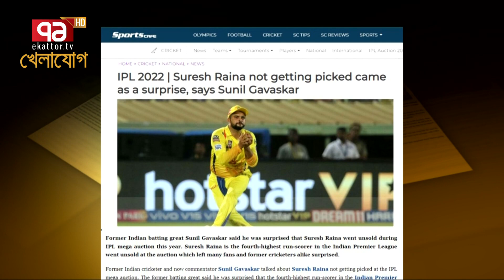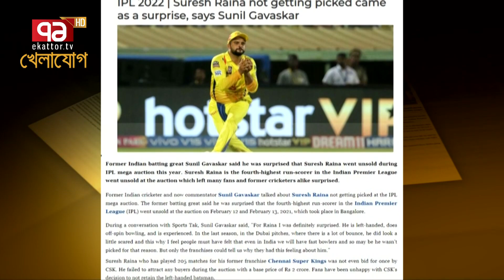এপারে সাকিব ওপারে সুরেশ রায়না, আইপিএলে কেউ তাদের দলে নেয় না। IPL Auction 2022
Bangabandhu Satellite Parameter:
Satellite: BS1
Orbital Position: 119.1 ͦ  East
Polarization: Horizontal
Frequency: 4600MHz
Modulation: 8PSK
FEC: 2/3
Symbol Rate: 30,000
DVB-S2